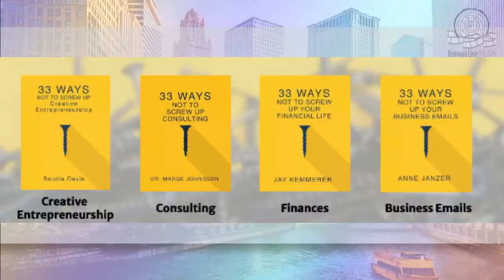Prosperity Through Publishing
Join us, Saudia Davis and Melissa G Wilson every other Tuesday as we explore the amazing power of publishing that can take your career and/or business to the next level of success.

What is your personal value proposition?
How can you be more on purpose and present in your life?
How do your personal values propel you forward in your practice?
Are you an entrepreneur, work for a company or an artist who wants to understand how to better unlock your wealth and worth?

These are conversations that count!